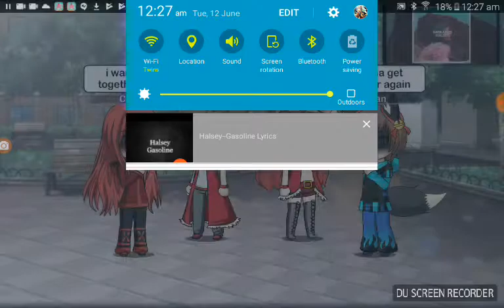Im still working on process but whatcha think?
I know its horrible